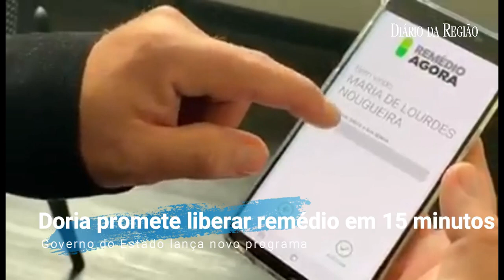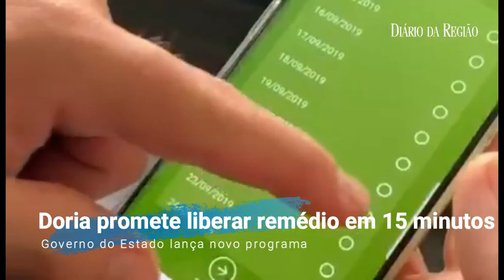JOÃO DORIA PROMETE REMÉDIO DE ALTO CUSTO EM 15 MINUTOS - Aplicativo garante entrega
O Governador João Doria (PSDB) e o Secretário de Estado da Saúde, José Henrique Germann Ferreira, lançaram nesta sexta-feira, 13, o programa  "Remédio Agora", um aplicativo inédito que permite aos pacientes agendar data e hora para retirar medicamentos nas Farmácias de Medicamento Especializado – conhecidas popularmente como farmácias de alto custo.
O piloto está em andamento desde agosto na unidade instalada no AME (Ambulatório Médico de Especialidades) Maria Zélia, localizado no Belenzinho, zona Leste da capital paulista. Posteriormente, a iniciativa será expandida gradativamente para as demais 37 farmácias espalhadas por todas as regiões do estado.
O usuário poderá programar a ida à farmácia e, com poucos “cliques”, selecionar os remédios que utiliza e marcar data e horário viáveis para retirá-los. Ao chegar na farmácia, basta clicar no botão digital “cheguei”, no próprio app, para confirmar a presença. "Esse aplicativo moderno e inovador vai agilizar a retirada dos medicamentos de alto custo nas farmácias públicas. Vamos reduzir o tempo médio de espera ao limite de 15 minutos. O app vai permitir que pacientes e seus familiares sejam informados, previamente, por meio de notificação, sobre a disponibilidade do medicamento, onde está e em que horário pode ser retirado. É uma atenção humanitária e correta aos usuários destes medicamentos”, disse Doria.